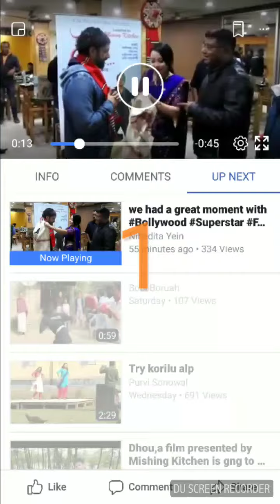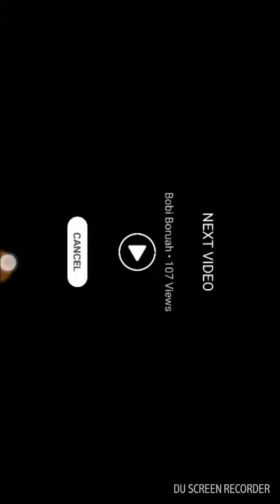Bollywood superstar Farhan Akhtar in assam